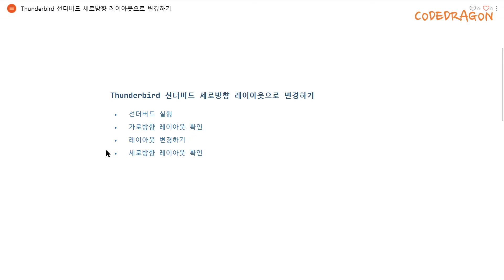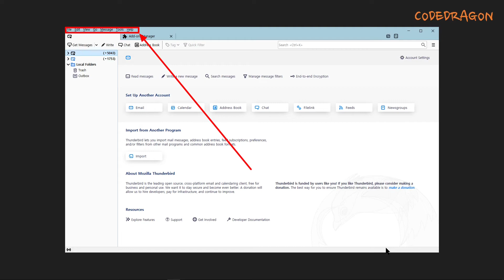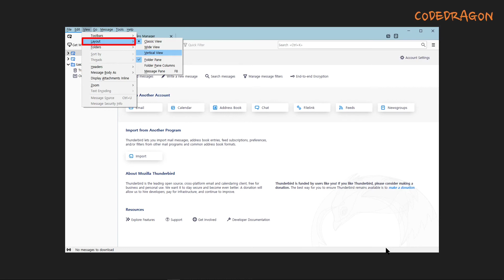Thunderbird 선더버드 세로방향 레이아웃으로 변경하기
● Thunderbird 선더버드 - 전자메일 계정 설정 등록하기 (Gmail; Google 이메일; 구글 G메일)